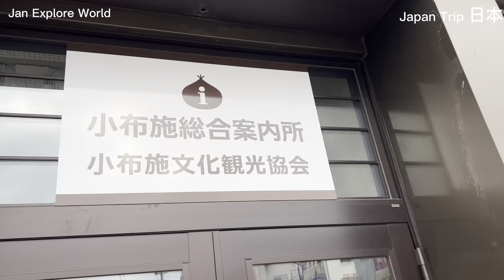The Most Beautiful Town, Obuse Japan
The town is famed for Chestnuts and Hokusai, Artist